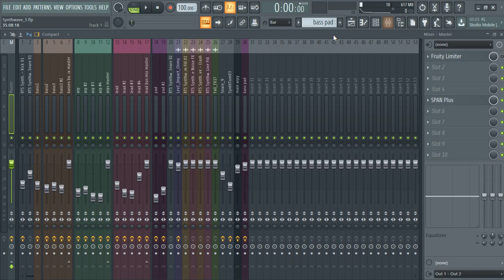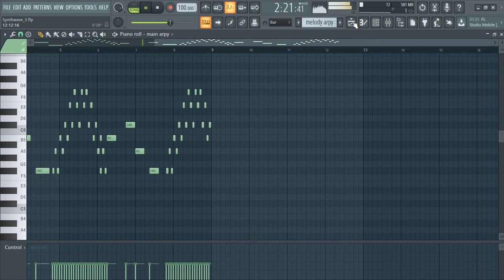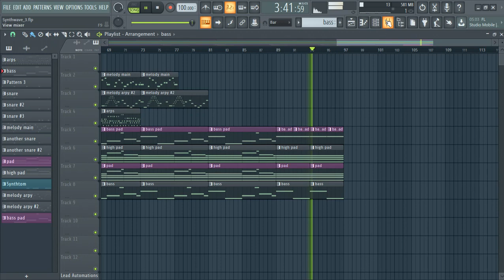Retrowave/Synthwave FL Studio project review "Majista Pheres - Synth Body"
Be one.